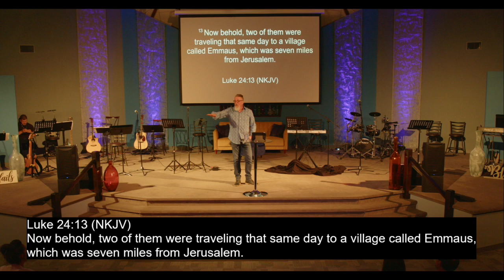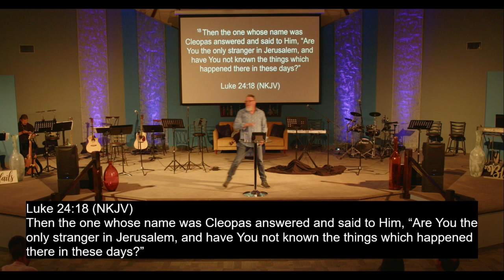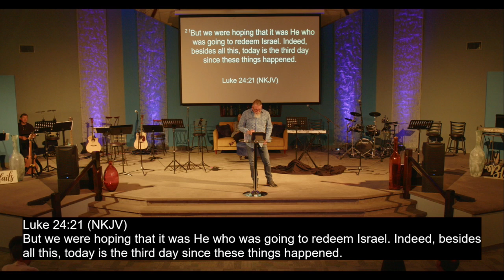"HE WAS THERE"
Welcome to Life Changers! Thank you for joining us for service! SHARE and invite your friends and family to join us for church!

CCLI # 11138215
CCS # 14310